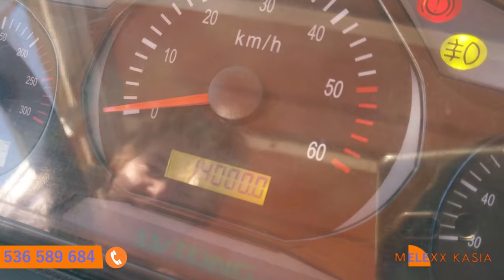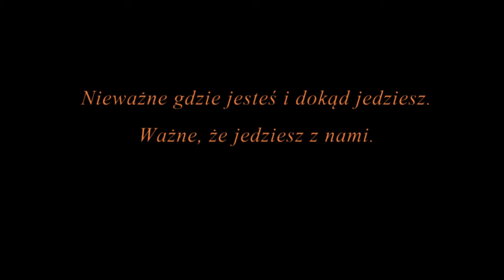Melexx Kasia Sobieszewo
Materiał promocyjny prezentujący pracę najlepszego i najbardziej rozpoznawalnego Eko-przewoźnika na Wyspie Sobieszewskiej.